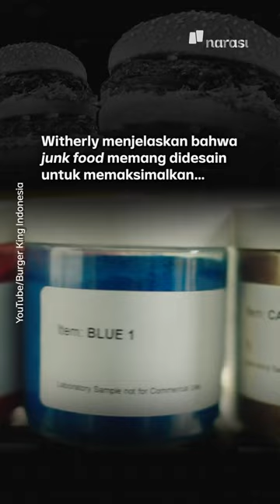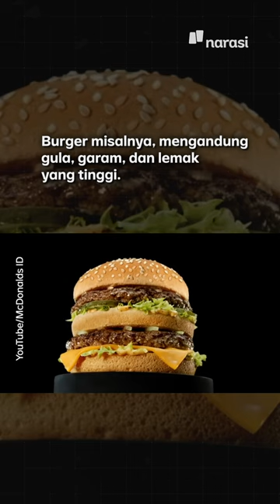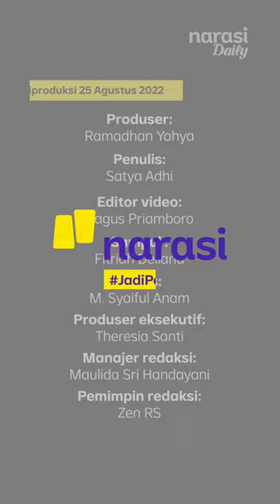Resep Junk Food Didesain Biar Kamu Candu | Narasi Daily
Wahai pecinta junk food, dengerin, nih. Kamu harus tahu kalau produsen junk food melakukan riset miliaran dolar demi mencari formula ideal, agar makanan mereka bikin kita candu. Waduh, pantesan susah banget buat nolak godaan makanan cepat saji.

(Narasi)